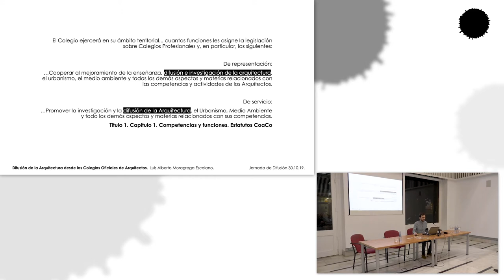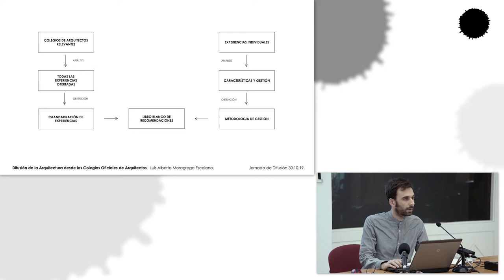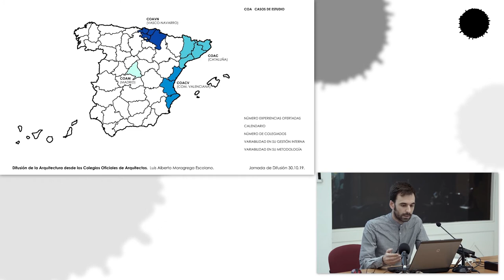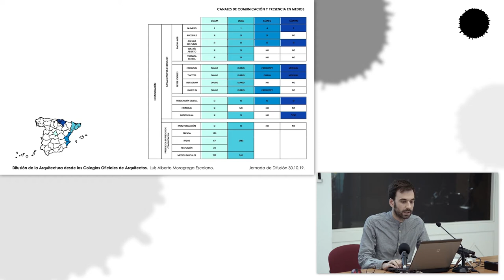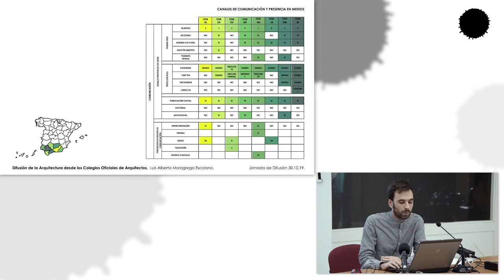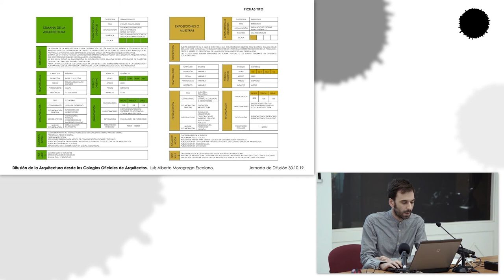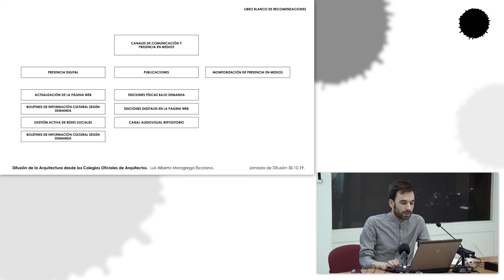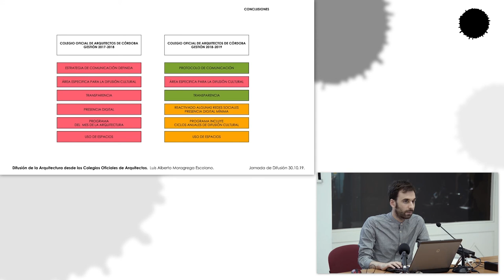Difusión de la Arquitectura desde los Colegios Oficiales de Arquitectos, por Alberto Moragrega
Alberto Moragrega, arquitecto, presenta su investigación "Difusión de la Arquitectura desde los Colegios Oficiales de Arquitectos" dentro del programa "Becas de investigación COACo 2018".